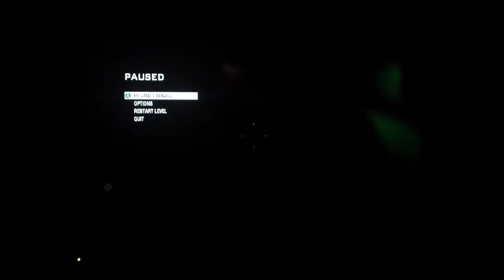"Five"- The Pentagon Story/Gameplay Part 4/4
The thrilling yet disappointing conclusion to the fight at "Five"